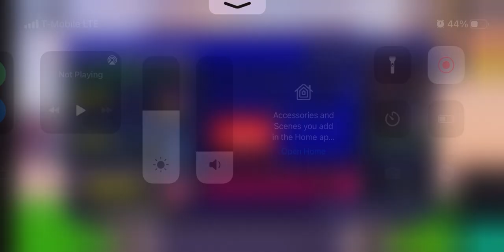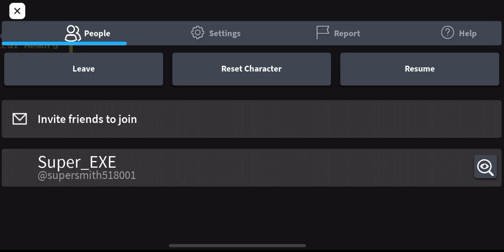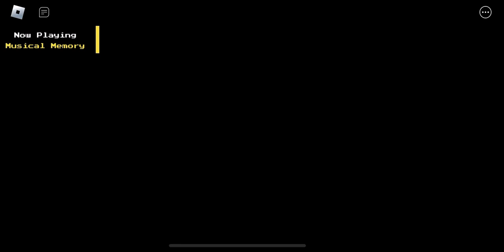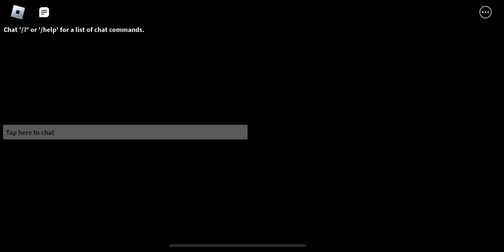FNB Biggest Update (Part 1.18)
Time Stamps
0:00 Intro
0:33 Parasite (Hi-Tech Remix) (Hard with DM) (A.G.O.T.I [Remix/New]) (Remix made by: @OrenjiMakesMusic )
4:24 Stress (Drum and Bass Remix) (Hard with DM) (Friday Night Funkin' [Remix/New]) (Remix made by: @OrenjiMakesMusic )
7:58 Zavodila (Complextro Remix) (Alt with DM) (Mid-Fight Masses [Remix/New]) (Remix Made by: @OrenjiMakesMusic )
11:47 Disk Driven (Hard with DM) (PS135 [New])
15:00 Illusion (Hard with DM) (PS135 [New])
18:43 Mario is Missing (Hard with DM) (PS135 [New])
27:37 Time Attack (Hard with DM) (PS135 [New])
31:09 Hug Me (Hard with DM) (Poppy Funktime [New])
34:01 Mommytime (Hard with DM) (Poppy Funktime [New])
37:43 Skip this or Enjoy (Got a lot of tries to beat this song)
48:30 Musical Memory (Hard) (Poppy Funktime [New]) (Turn off health drain and DM)
51:18 Playtime (Hard with DM) (Poppy Funktime [New])
55:10 Outro